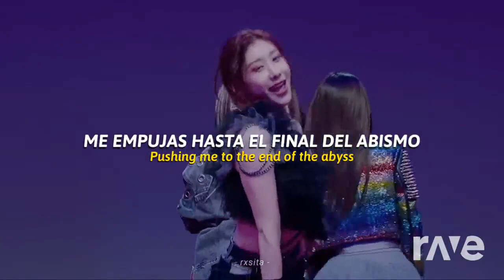Loco Princess Peach Call! (Spanish lyrics!)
This music mash up was made with Dj Rave! ALL I DID WAS GO TO DJ RAVE AND SELECT OUT THESE TWO SPECIFIC VIDEOS SO THAT DJ RAVE COULD GENERATE AND CREATE A MUSIC MASH UP IDEA FROM SCRATCH! THIS TRANSFORMS THE MUSIC MAKING IT CREATIVE AND IT'S NOT INTENDED TO INFRINGE COPYRIGHT OR BE SEEN AT STEALING! MUSIC MASH UP'S I HAVE GENERATED WITH DJ RAVE ARE MEANT TO BE FROM SCRATCH AND CREATE! I NEVER CLAIM THE MUSIC OR VIDEOS USED AS MINE UNLESS I DID USE ONE OF MY OWN VIDEO'S! This music mash up was made for one of math tutors at my college and I wanted to make her something great to celebrate all her hard work and moments she has helped me!